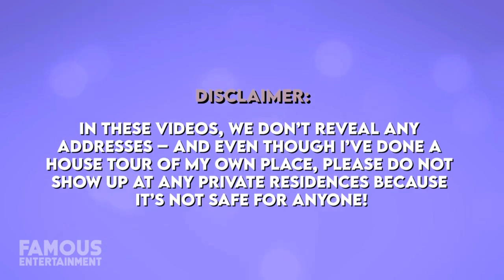Jake Gyllenhaal's $8.6 Million New York Apartment, & Los Angeles Mansion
Join us as we explore the fascinating journey of Jake Gyllenhaal, from his early days as a child actor in ‘City Slickers’ to becoming one of Hollywood’s most sought-after leading men. Discover how Jake, with an estimated net worth of $80 million, transitioned from living in a stylish Los Angeles home to a ‘Paparazzi Proof’ condo in New York City, often referred to as the ‘dorm of the rich and famous’. Watch till the end to get an exclusive tour of these impressive residences and learn more about Jake’s remarkable career.

Timecodes:
0:00 - Introduction
1:00 - Jake’s Early Career
2:30 - Transition to Leading Roles
4:00 - Life in Los Angeles
6:00 - Moving to New York City
8:00 - Tour of Jake’s Residences